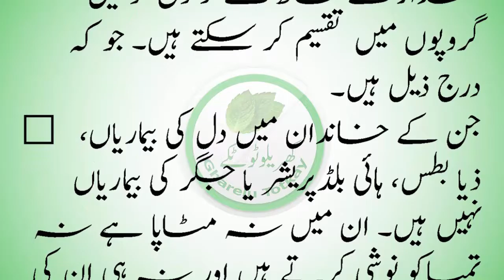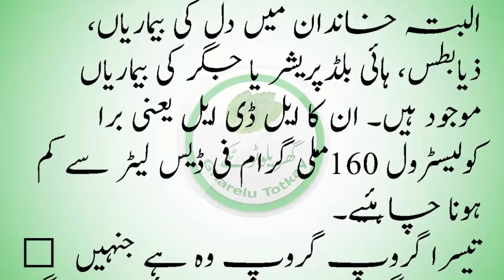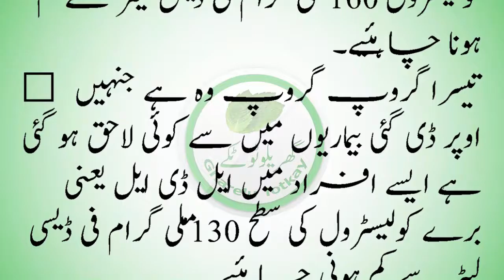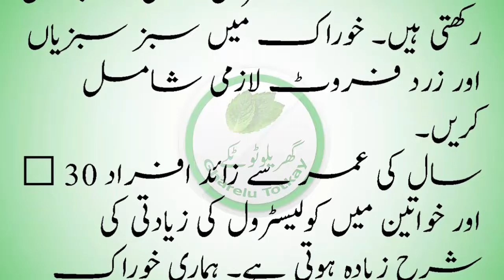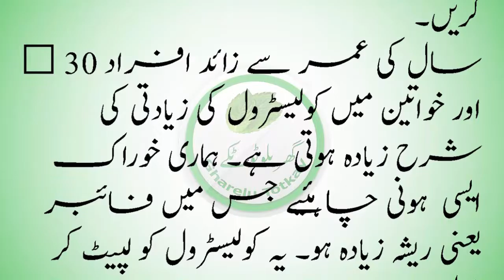کو لیسٹرول کیا ہے کیسے ایسے کنٹرول کیا جاے